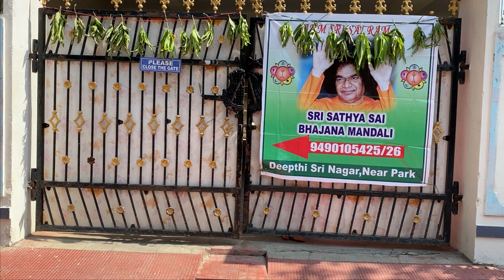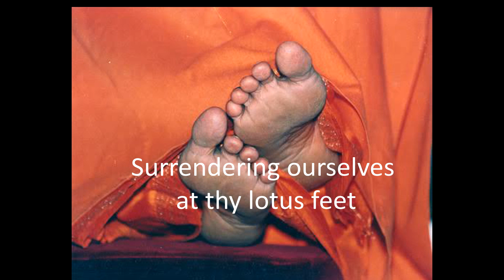Community Kitchen - COVID-19 services by Prasanthnagar Samiti Sangareddy district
During the tough times of lockdown Deeptisrinagar bhajana mandali under Prasanthnagar samiti in Sangareddy district, Telangana performed community kitchen services.

With Swamy's blessings daily breakfast was provided to more than 500 people of GHMC workers, police and two near by slums.